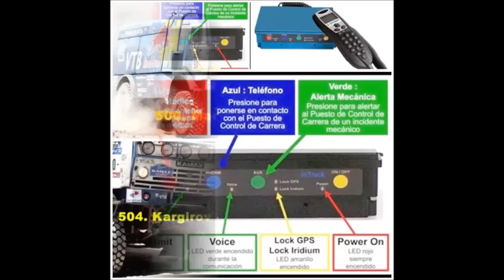Dakar 2016: Camiones Participantes - Engagés. Editado por Ricardo Arenas.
Dakar 2016: Camiones. Lista de participantes - Liste des Engagés.
KAMAZ    (4 Camiones) 500. Mardeev.   502. Nikolaev.   504. Kargirov.   508. Sotnikov.
IVECO    (6 Camiones)  501. De Rooy.  503. Loprais.  514. Villagra.  516. Van Genugten.
518. Vila Roca. 538. Baeuerle.
TATRA    (8 Camiones)
505. Kolomi. 513. Vratny. 515. Ardacichus. 521. Llovera. 524. Huzink. 533. Valtr. 534. Gurbarov.
545. Danatarov.
RENAULT    (4 Camiones)                                                                                                                                         509. Van Den Brink. 529. De Baar.  548. Boucou.  551. Martins.
MAN     (16 Camiones)
506. Stacey. 510. Verluis. 517. Rotsaert. 523. Juvanteny. 527. Germano. 531. Huigevoort. 536.  Ingel. 540. Smulevici. 544. Linares. 546. Essers. 549. Saumet. 550. Lacourt. 553. Round. 554. Randysek. 557. Alshgawi. 558. Gonzalez.
MAZ    (3 Camiones)
507. Viazovich. 512. Vasilevski. 541. Vasileuski.
HINO   (2 Camiones)
519. Sugawara T.   528. Sugawara Y.
GINAF    (4 Camiones)
520. Lammers. 535. Van Werven. 539. Wigman. 542. Van Velsen.
DAF    (6 Camiones)
533. Schoones. 526. Hoondert. 530. Van Der Laar. 532. Tilburgs. 543. Versteijnen. 555. Verheyden.
LIAZ
525. Macik.
SCANIA
537. Van Den Heuvel.
MERCEDES
556. Offrinca.

Editado por Ricardo Arenas.

... todas las imágenes, gráficos y música son disponibles en la web y pertenecen a sus respectivos dueños.
.. video para la difución del Rally más difícil.